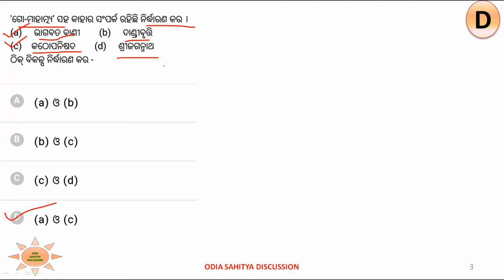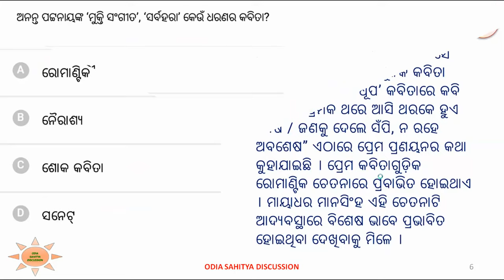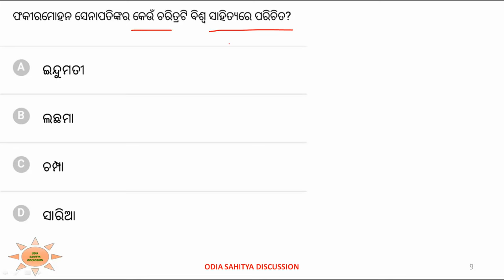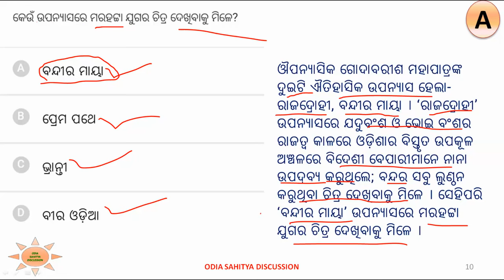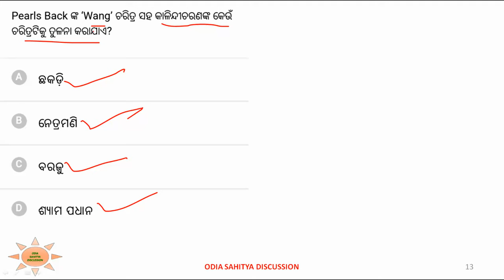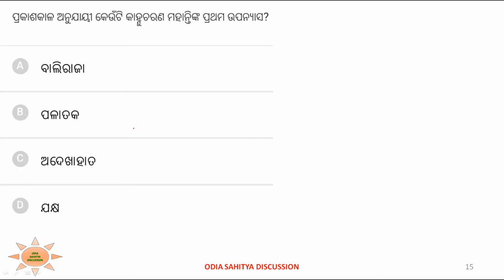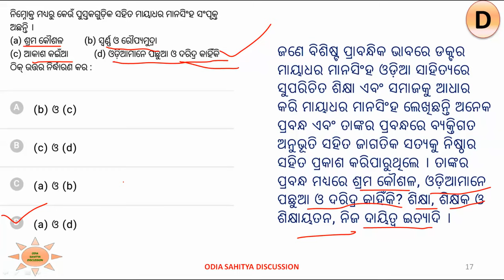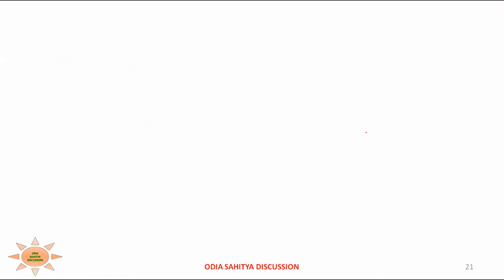PG ENTRANCE ODIA 2024 ,UGC NET ସମ୍ଭାବ୍ୟ ପ୍ରଶ୍ନ - 8 ପରୀକ୍ଷା ରେ ଆସିଲା ଭଳି ପ୍ରଶ୍ନ ଓ ଉତ୍ତର ଆଲୋଚନା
JOIN TELEGRAM CHANNELE

ଓଡିଆ  ଭାଷା କୁ ଭଲ ପାଉଥିବା ଓ ଓଡିଆ ଭାଷା ସାହିତ୍ୟ ବିଭାଗରେ ଅଧ୍ୟୟନ କରୁଥିବା ସମସ୍ତ ବିଦ୍ୟାର୍ଥୀ ମାନଙ୍କ ପାଇଁ ଏହି ଚ୍ୟାନେଲ ର ସମସ୍ତ ଭିଡିଓ ଉପଯୋଗୀ ହୋଇପାରିବ ମୋର ଆଶା ଓ ବିଶ୍ବାସ ।

ଯଦି କୌଣସି ତ୍ରୁଟି ଥାଏ କମେଣ୍ଟ ମାଧ୍ୟମରେ ଜଣାଇବେ  ।

PDF ପାଇଁ ଆମ TELEGRAM GROUP ରେ JOIN କରନ୍ତୁ ।